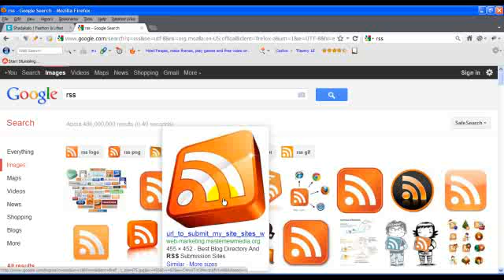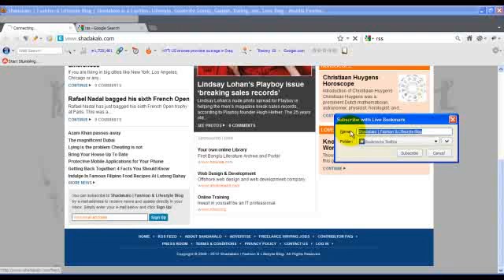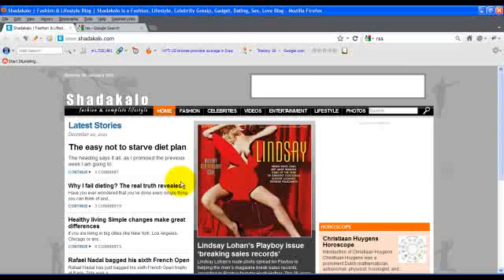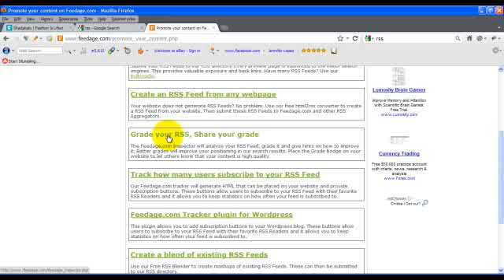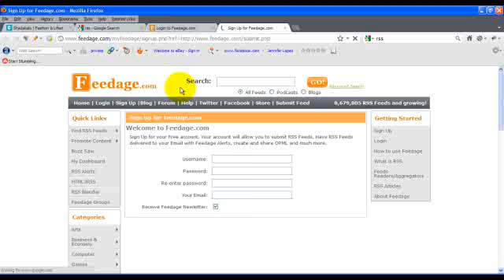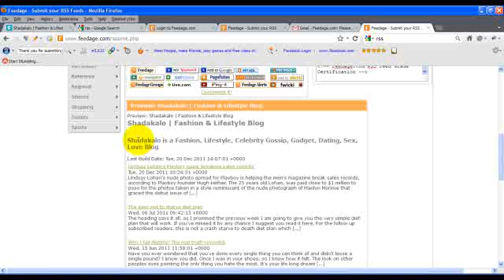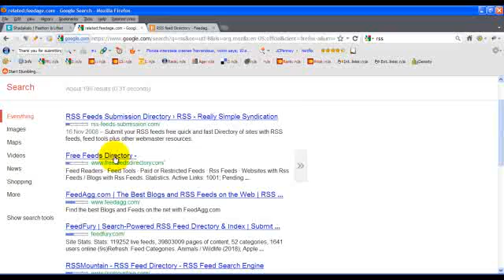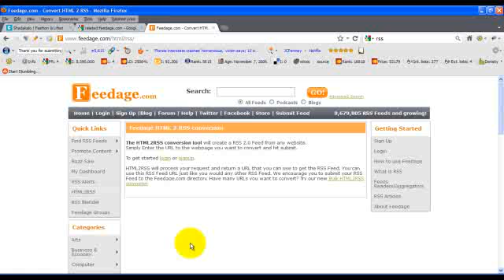Rss Feed Submission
How to submit rss feeds.